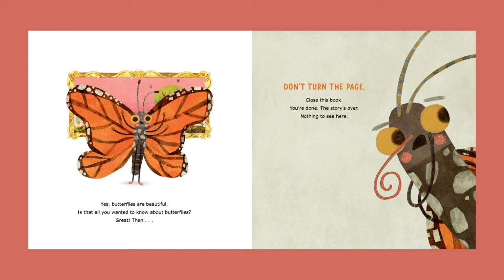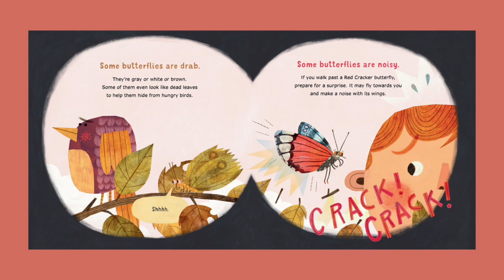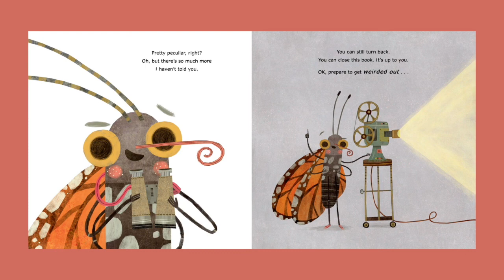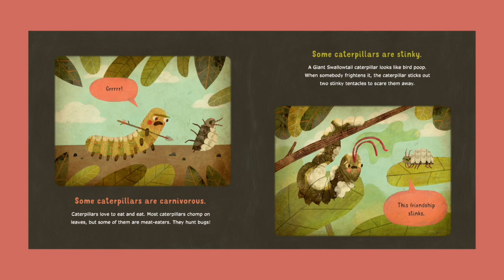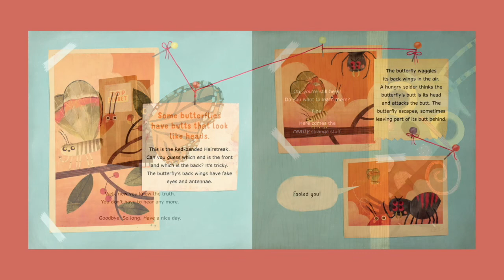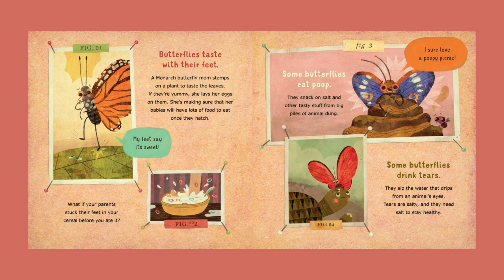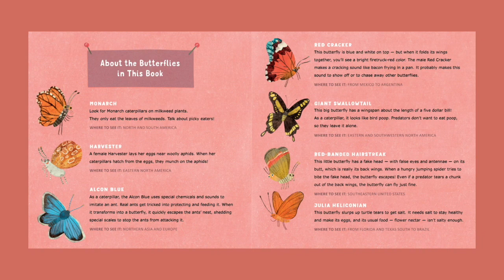Virtual Storytime: Butterflies are Pretty Gross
Join Miss Savannah for a reading of "Butterflies are Pretty Gross" written by Rosemary Mosco and illustrated by Jacob Souva. Butterflies are beautiful and quiet and gentle and sparkly but that's not the whole truth. Butterflies can be GROSS. Did you know some butterflies enjoy feasting on dead animals, rotten fruit, tears and even poop?